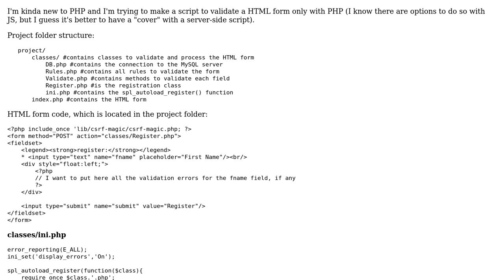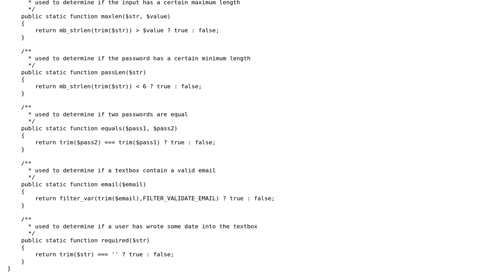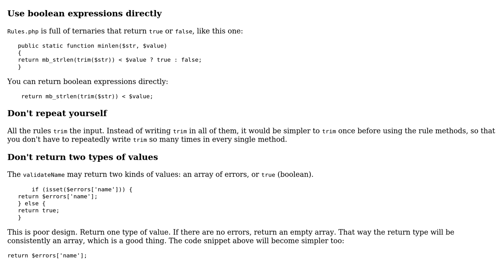Code Review: HTML Form validation with PHP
With thanks & praise to God, and with thanks to the many people who have made this project possible! | Content (except music & images) licensed under CC BY-SA | Music | Images & others | With thanks to user janos user Jamal user Dan Costinel and the Stack Exchange Network Trademarks are property of their respective owners. You are responsible for your own actions.